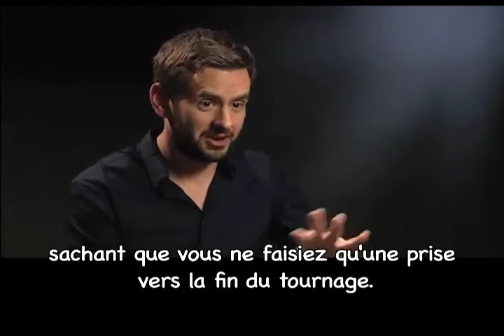ITW RP Cosmo PJ E UK (vostfr)